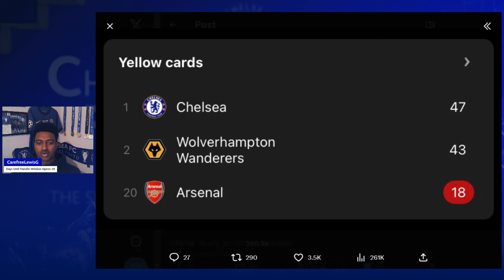Chelsea Have A DISCIPLINE Problem! 🟥 😠 | Mike Maignan Linked?